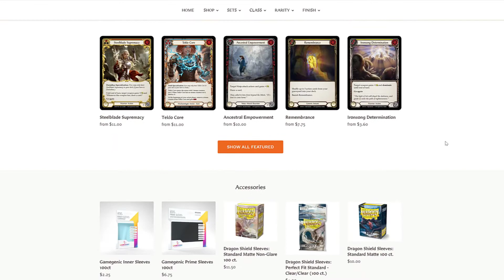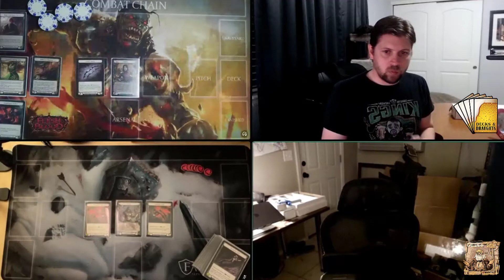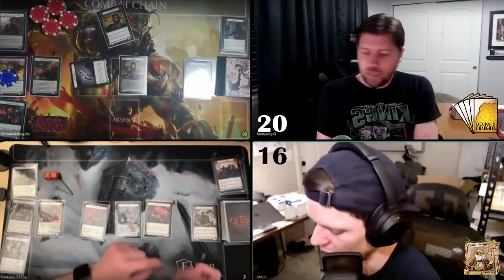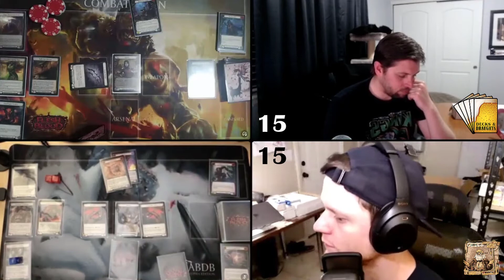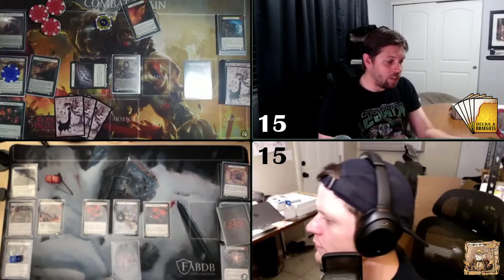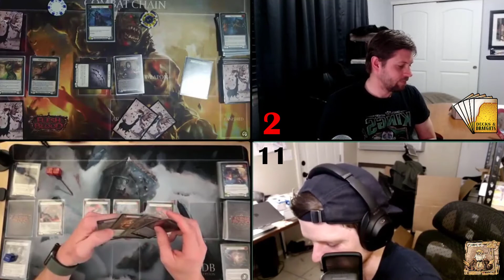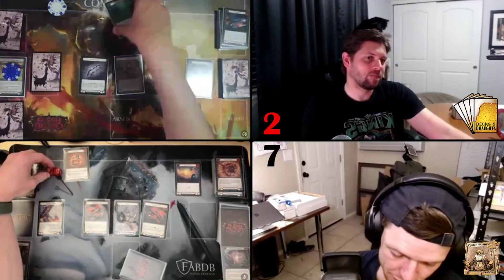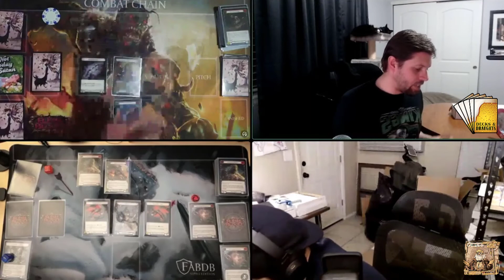Blitz and Beer! Let's play some Flesh and Blood with Midtown Merchant! Azalea vs. Rhinar!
First time trying a game! I'm still workin' on the format and the look and whatnot, but I invited Mitch from Midtown Merchant for a trial run of grabbin' a beer, playin' a game, and talking about whatever. In this case, beer and...Netrunner?

I'm trying to make Azalea work, he's workin' on Rhinar, let's see how it goes! Also check out what we're drinking. We did a beer trade, which was super cool! If you would like to join me for one of these, reach out! Let's see what we can make happen!

Anyway, LINKS!

My Learn to Play Kit for starting up a welcome event easily at your LGS!